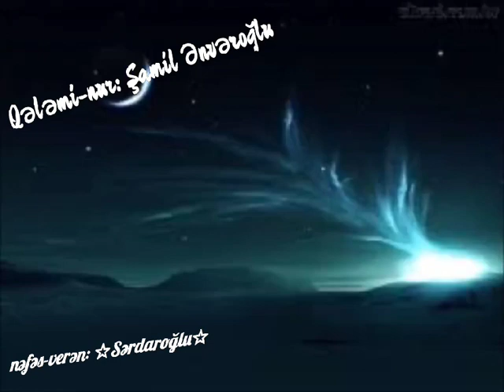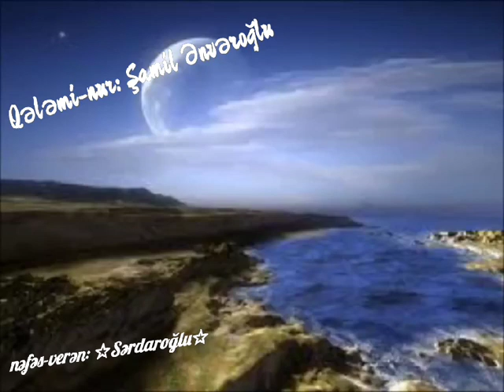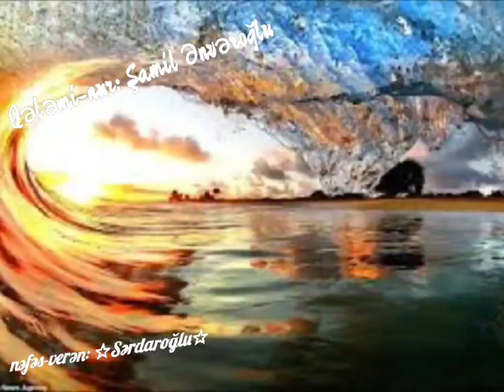Şamil Ənvəroğlu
Видео от SardarOğlu

İllər ötüb, zaman keçib,
bəs sən niyə gəlmisən?
Yara vurduğun ürəyi
öldürməyə gəlmisən?
Ey arzular, ey xəyallar,
ey ümidlər qatili,
ölmüşəmmi?
qalmışammı?
öyrənməyə gəlmisən?

Elə də tez inanmışdım,
neçə anda, yalana,
Elə də qəfil gələrək
sakin oldun dünyama,
Bu qırdığın, bu yıxdığın,
bu üzdüyün adama,
İndi baxıb öz "işinlə" öyünməyə gəlmisən?

Sənin açdığın yaralar qaysaq tutmaz,
sağalmaz,
Sənin mənə etdiyini mini gəlsə, bacarmaz,
Elə yandırıb-yaxmısan,
bu can ölər, od sönməz,
İndi də bir od qoymağa,
yandırmağa gəlmisən?

Günahlardan don geyinib,
yalanlarla bəzənib,
Neçə gözəl dəyərlərdən uzaqlaşıb, ələnib,
Saxta-saxta göz yaşıyla,
ümid, sevgi dilənib,
Yenə mənə bir axmağı sevdirməyə gəlmisən?

Neçə obraz, neçə maska,
neçə oyun, neçə ad,
Sənə görə bu həyata,
bu dünyaya oldum yad,
İndi də bu "əsərini" qoy səhnəyə, imza at,
Dost-düşməni pis günümə güldürməyə gəlmisən?

Neçə-neçə oyunlarla peşman etdin hər şeyə,
Bir zamanlar dünyam vardı,
Günəşim də "sən" deyə,
İndi də heç utanmadan,
gəldin məni görməyə?
Mənə bu bəxt-taleyimi söydürməyə gəlmisən?

Sevgi deyib, illərimi qurban etdim, görmədin,
Hər dərdini dərdim etdim,
sənsə qədir bilmədin,
Tanıdaraq iç üzünü,
utanmadın, ölmədin,
Yoxsa, yarımçıq işini bitirməyə gəlmisən?
Məni də son ümid kimi itirməyə gəlmisən???

Bu gözəl səslənmə üçün dəyərli Rəşad bəyə çox təşəkkür edirik👏
Sevgiylə və sayğıyla qalın həmişə, ƏZİZ DOSTLARIM❤️